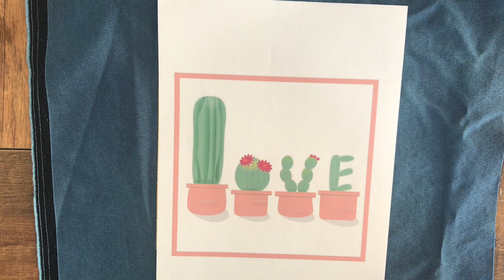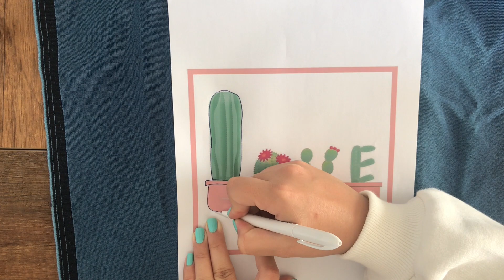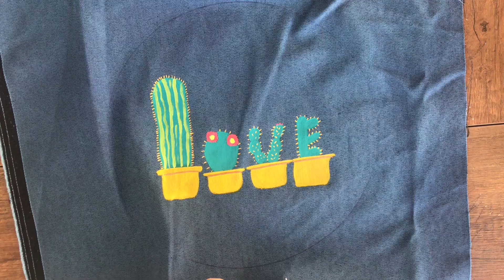Kumaş Boyama Duvar Dekorasyonu | Kaktüs Duvar Dekoru | Cactus Wall Decor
Merhaba Güzel İnsanlar,

Bu videoda  kaktüs duvar dekorasyonu boyadım. Kaktüs temalı tüm çalışmaları çok seviyorum. Duvar dekorasyonu fikirlerine ayrıca bayılıyorum ve elimden geldiğince de sizlerle yaptığım projeleri paylaşmaya devam edeceğim.
Sonraki videolarda sizin de fikirlerinize yer vermek istiyorum. Sizin duvar dekorasyonu fikriniz nedir? Yorumlarda cevaplarınızı bekliyorum.

🎈Lütfen yorumlara sorularınızı ve görüşlerinizi bildirin. Çünkü görüşleriniz de benim için çok çok değerli :)
***İzleyici olarak, herhangi bir şey ya da kendin yap etkinlikleri ile ilgili sorularınız ve merak ettikleriniz olursa, bana yazmaktan çekinmeyin. En kısa sürede geri dönüş sağlayacağım:)

🎈Yapmamı istediğiniz projeleri bana mail yolu ile veya instagram DM'den iletebilirsiniz.